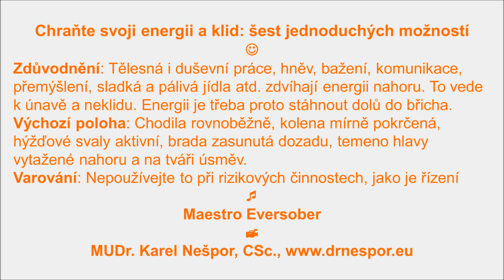Chraňte svoji energii a klid: šest jednoduchých možností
Původní hudba maestro Eversober. drnespor.eu: Svépomocné příručky, relaxační nahrávky, smích atd. Oblíbená jóga Oblíbený čchi-kung: Spring Forest Qigong. Svépomoc Střízlivosti zdar a vše dobré!